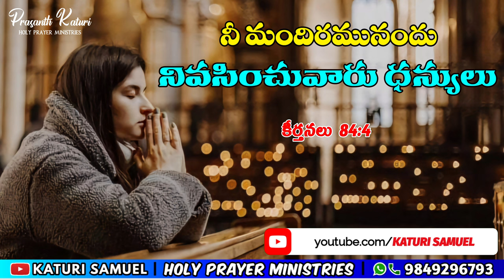Today's Promise 28.01.2024 || KATURI SAMUEL